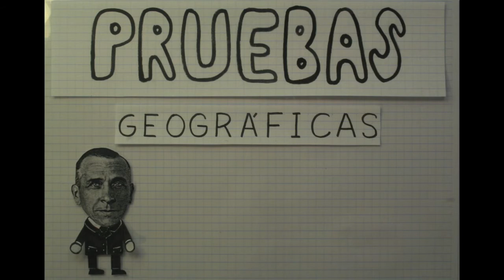La Deriva Continental | Aventuras Históricas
¡Hola Amigos de You Tube!

¡Ha llegado un episodio nuevo de Aventuras Históricas lleno de teorías chungas y esos científicos locos!

Dale 👍  o si no...

Directed by Sami Sell
a Bricks on Film Studios production